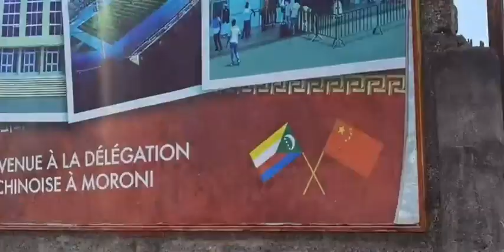CDN | NDEZACHELEWA COMORES kilo ya carton ya bawa 12000fc , 24€ En direct de malouzini Iconi à